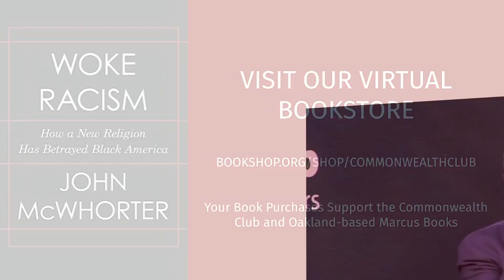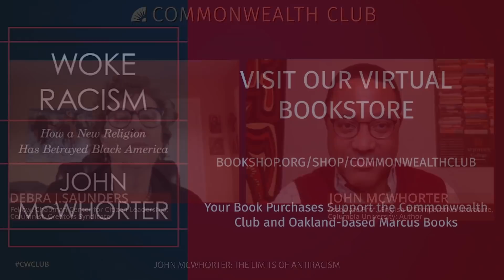John McWhorter: The Limits of Antiracism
Since the killing of George Floyd in May 2020, Americans have been engaged in a vast discussion on the state of race in America. Like many topics in the country, the issue has become a divisive, tense debate about how the country faces its racist past, the meaning of systemic racism, the role of critical race theory in K–12 schools and universities, and what it means to be "anti-racist" during this challenging moment in American civic life.

Renowned linguist and award-winning writer John McWhorter feels this debate and discussion has been dominated by a "woke mob" that subscribes to theories that are illogical, unreachable and, ultimately, racist in their impact, however unintentional those effects may be. In his book Woke Racism: How a New Religion Has Betrayed Black America, McWhorter argues that an "illiberal neoracism," disguised as antiracism, is hurting Black communities and weakening the American social fabric.

In Woke Racism, McWhorter reveals the workings of this new progressive approach toward race, from the original sin of “white privilege” to the weaponization of cancel culture to ban heretics. His book sets out to show how efforts that claim to “dismantle racist structures” are actually harming his fellow Black Americans by infantilizing Black people, setting Black students up for failure, and passing policies that disproportionately damage Black communities. Some may call it “antiracism,” but to McWhorter, it features a racial essentialism that’s barely distinguishable from racist arguments of the past.

Please join us for an important discussion on the limits of antiracism with an increasingly visible writer who has a different roadmap to justice that he believes will help, not hurt, Black America.

NOTES

SPEAKERS

John McWhorter
Associate Professor of English and Comparative Literature, Columbia University; Author, Woke Racism: How a New Religion Has Betrayed Black America

Debra J. Saunders
Fellow, Chapman Center for Citizen Leadership; Columnist, Creators Syndicate